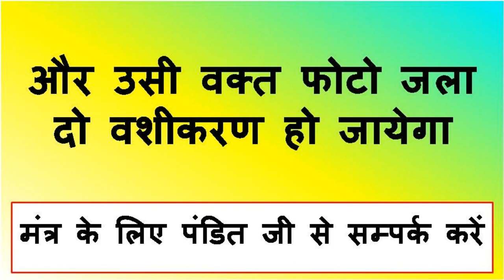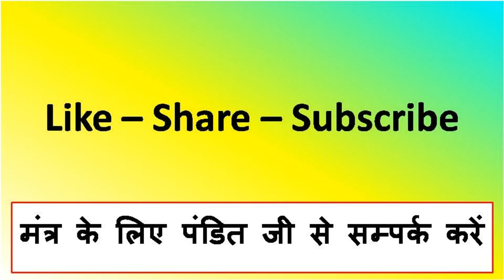ज्याद से ज्यादा 60 सेकंड में बिना मंत्र वशीकरण हो जायेगा